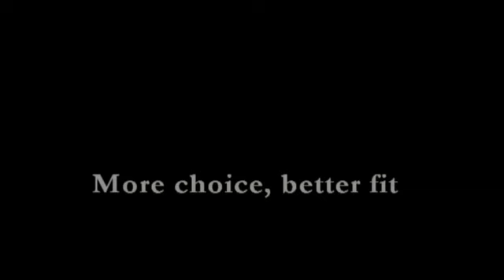UK Tights - Aristoc Velveteen Opaque Tights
Ultra soft, smooth to the touch is what makes them first appeal. They are now even softer since the new cashmere finish and come in a great range of colours.Then there is the 60 denier aspect that keeps out those Winter chills and yet looks so trendy it will finish off your outfit completely.